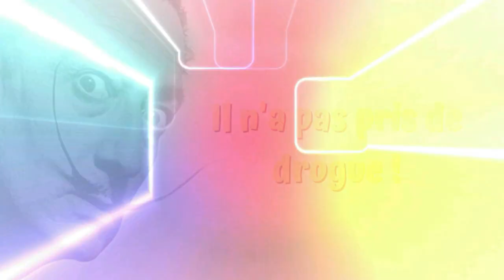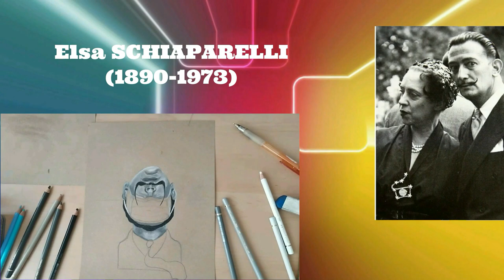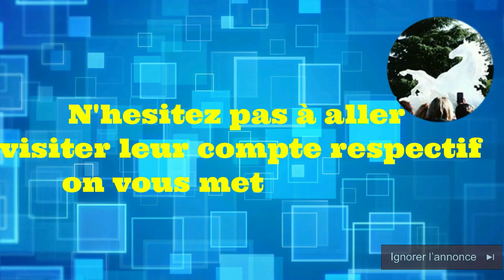[DocuDraw] Qui est Salvador Dali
Dans ce DocuDraw (infos et speeddraw) vous allez savoir qui est Salvador Dali à travers des fun facts et autres infos humoristiques. Un dessin inspiré de ses oeuvres sera réalisé tout le long de la vidéo.
Bon visionnage !

Comptes instagram:
100_creation_0_defi